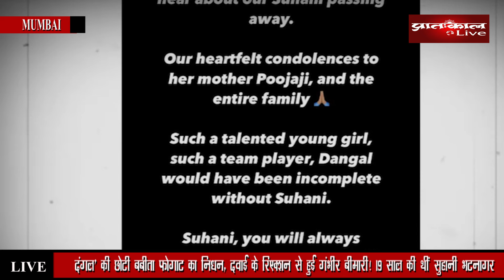नहीं रही दंगल' की छोटी बबिता, दवा के रिएक्शन से हुई गंभीर बीमारी, 19 साल की थीं Suhani Bhatnagar.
दंगल' की छोटी बबीता फोगाट का निधन, दवाई के रिएक्शन से हुई गंभीर बीमारी! 19 साल की थीं सुहानी भटनागर